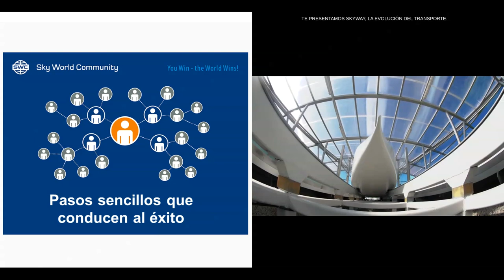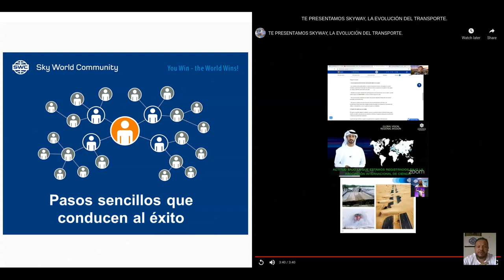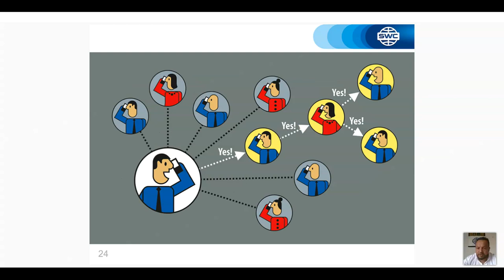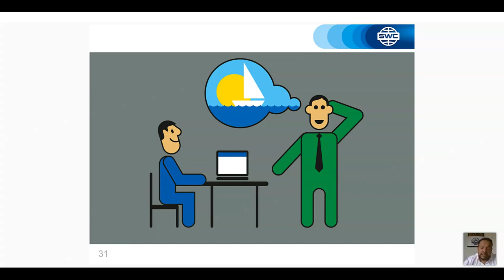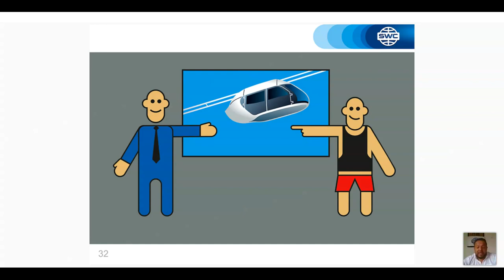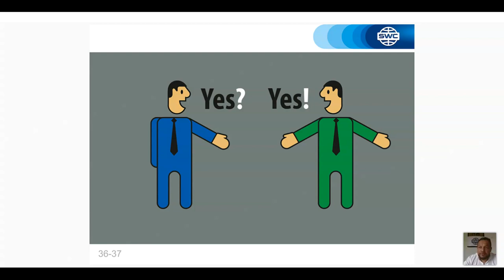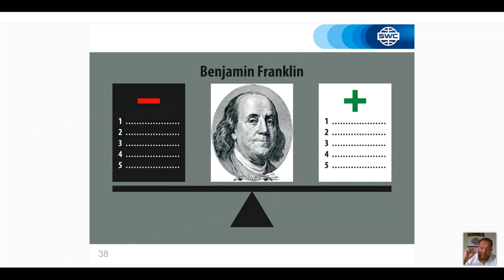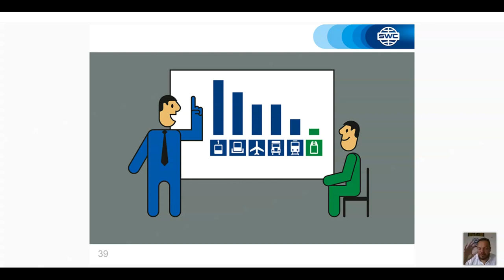Un sistema para construir un negocio exitoso del 21.04.2021. Representado por: Elmer Herrera Arévalo